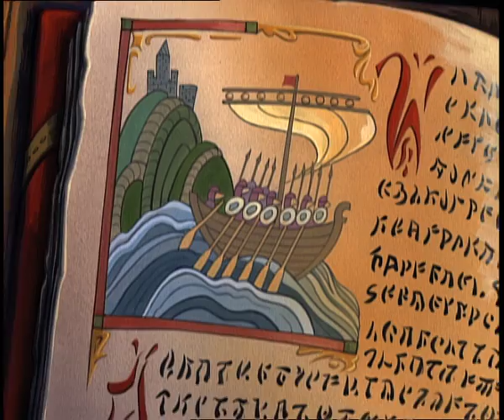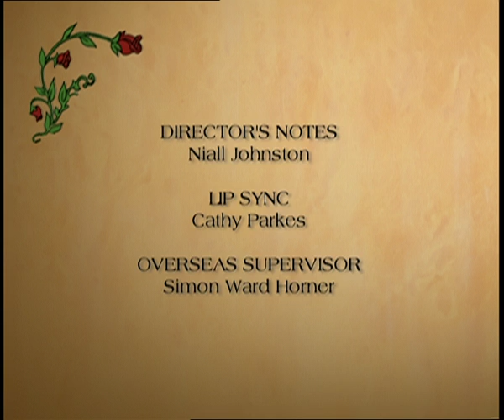Redwall-EP_37-Felldoh's Revenge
Redwall-Felldoh's Revenge